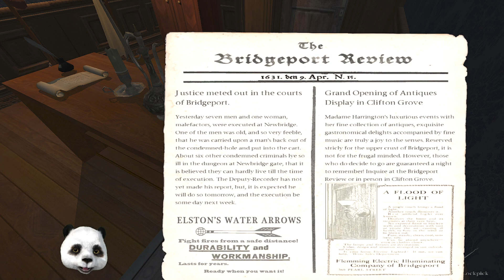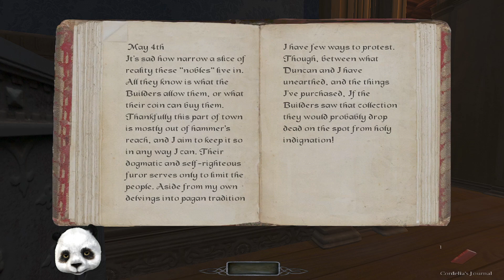CoS1: Pearls and Swine #3 - The Dark Mod